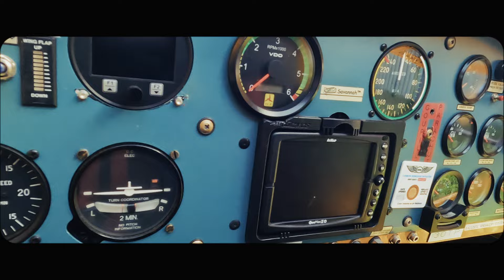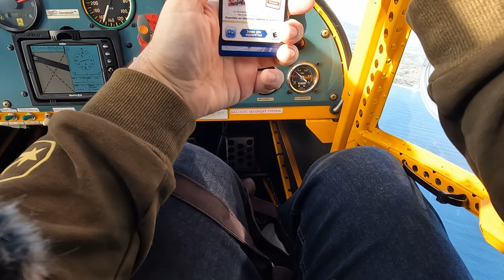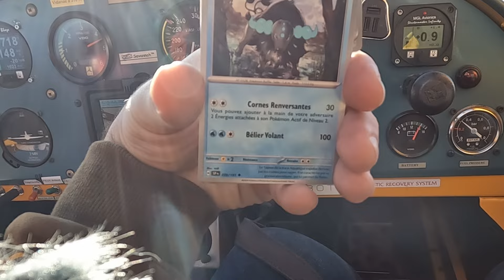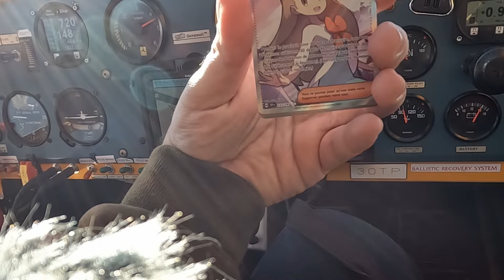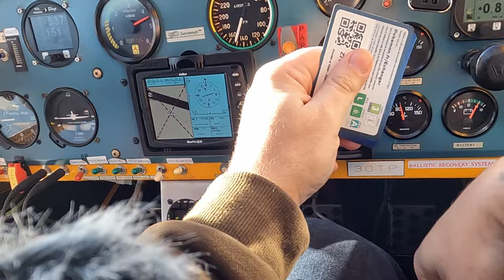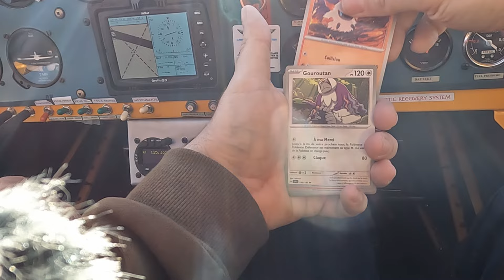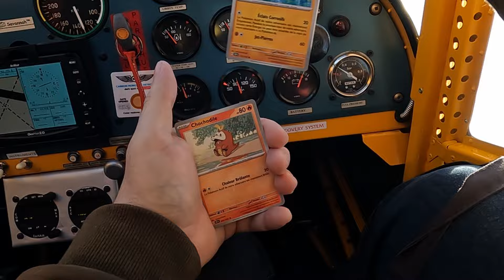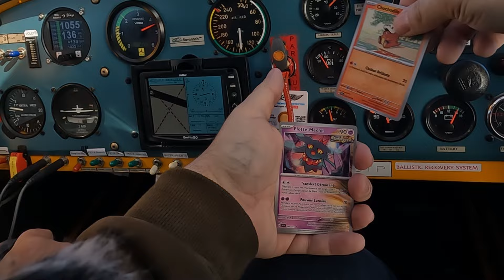On ouvre des boosters Etincelles Déferlantes dans les airs !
Découvrez notre vidéo où nous ouvrons des Pokémon dans les airs! Un moment jamais vu et excitant à ne pas manquer pour les fans de Pokémon !

N'hésite pas non plus à lâcher le petit pouce bleu qui RoXx !

N'oubliez pas de valider le captcha pour accéder aux salons Discord...